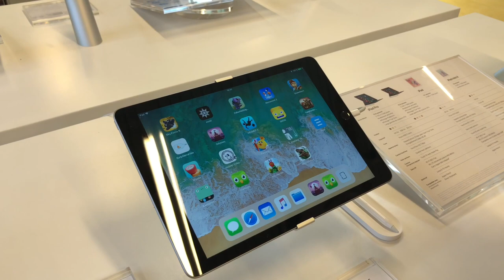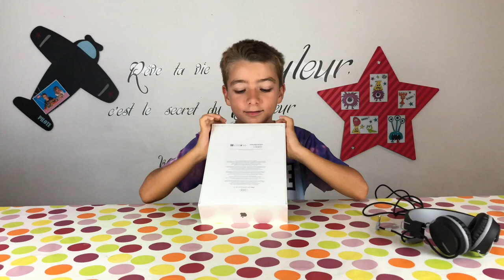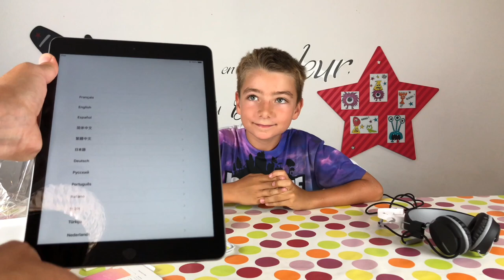📲MON IPAD pour la RENTRÉE !!!! - Back to school 2018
⬇️⬇️⬇️ ⚠️ INFOS PLUS BAS  ⚠️⬇️⬇️⬇️

On vous emmène dans un nouveau Blog à la recherche d'un iPad pour  Corentin qui rentre en classe connectée à la rentrée 2018/2019.
C'est parti pour une nouvelle vidéo Back to school ;)

🎞 Vidéo : iMovie
📷 Miniature :Gimp
📹 Avec quoi on filme : iPhone 8 256G
🎙 Micro : Videomic Pro RODE